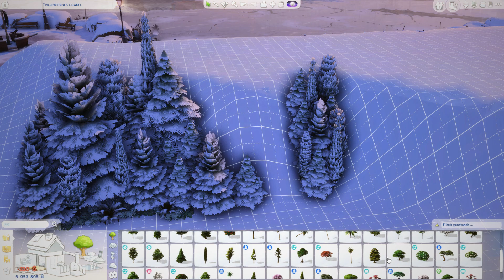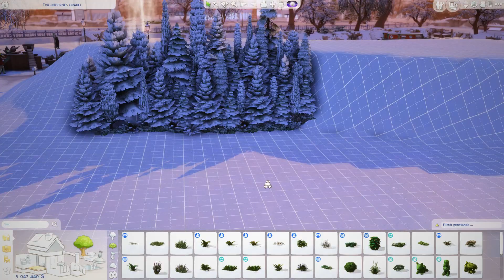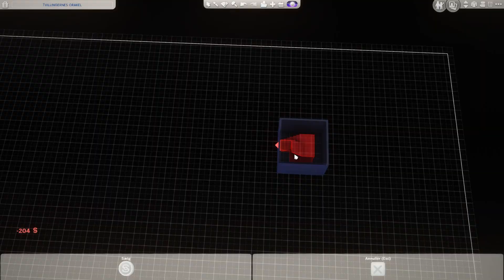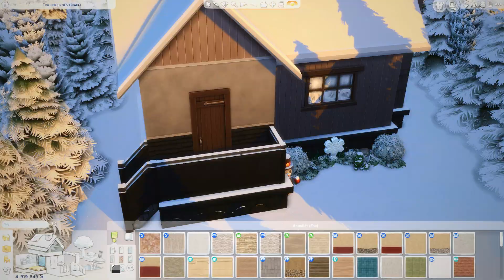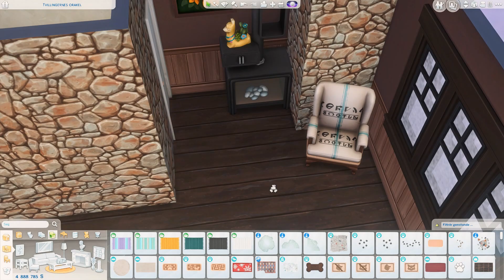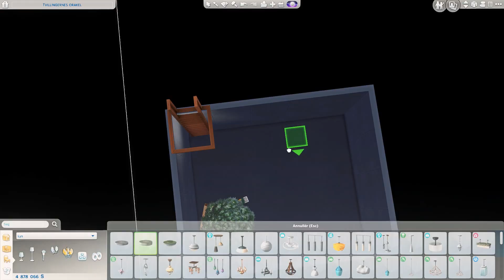Julelandsby | 1. December • Julekalender 2020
Hvis du har nogle ideer til fremtidige videoer kan du altid skrive dine ideer i kommentarfeltet.

✩ Jeg er en del af EA Game Changers, derfor får jeg The Sims spil før tid.

» Origin: HariSimming